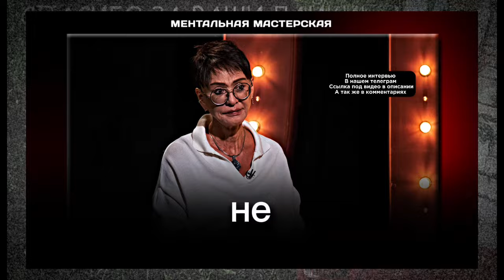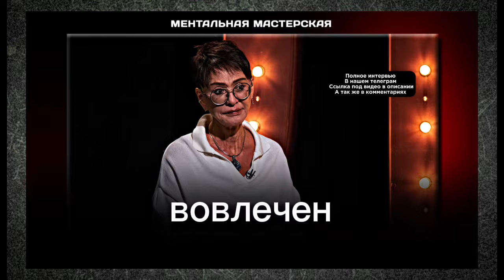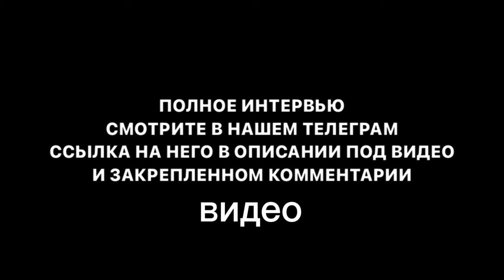Как мы ПОГУБИМ самых себя уже Осенью 2024 Ирина Хакамада